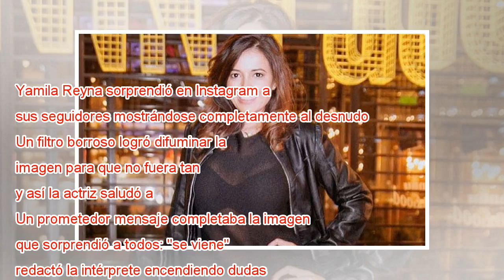Yamila Reyna sube foto al desnudo con prometedor mensaje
Yamila Reyna sorprendió en Instagram a sus seguidores mostrándose completamente al desnudo. Un filtro borroso logró difuminar la imagen para que no fuera tan evidente el destape, y así la actriz saludó a sus fieles. Un prometedor mensaje completaba l...